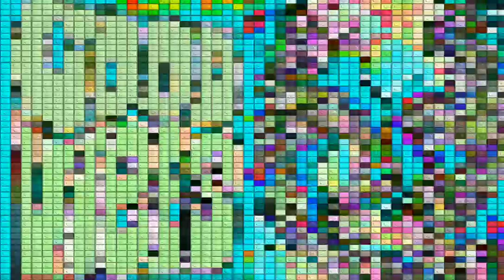Spiritual Healing Music 247